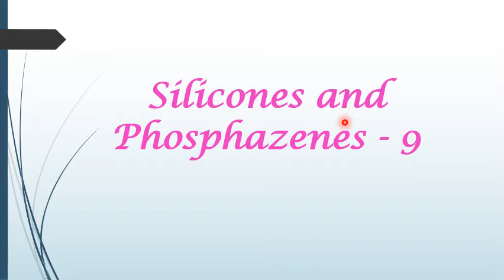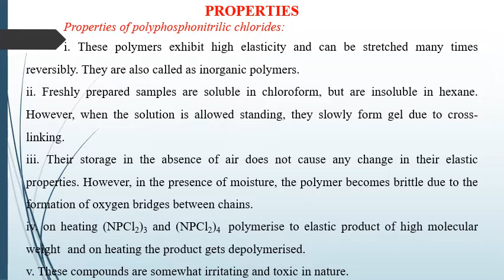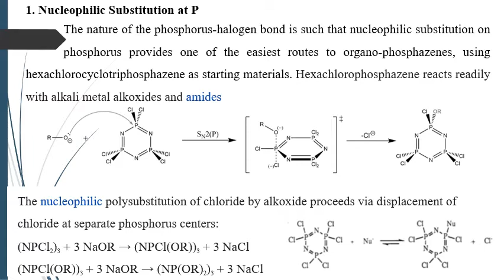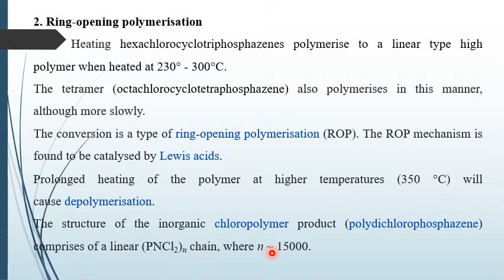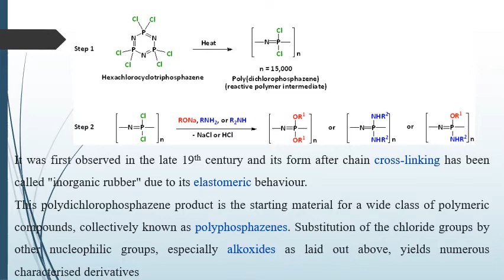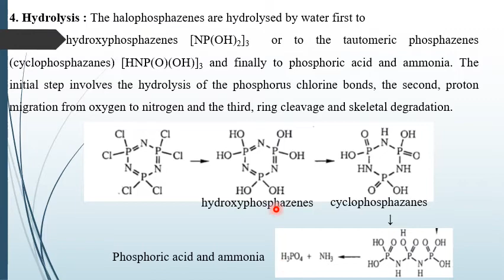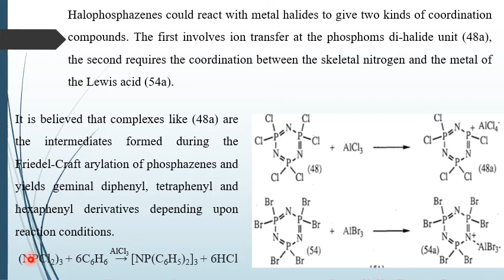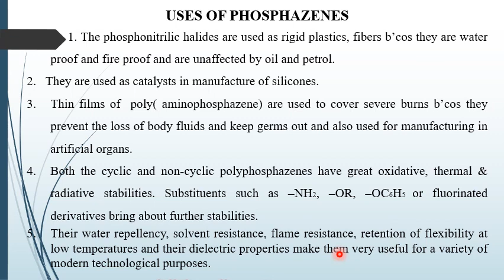Silicones & Phosphazenes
B Sc Pt lll By Suchitra Chaudhary